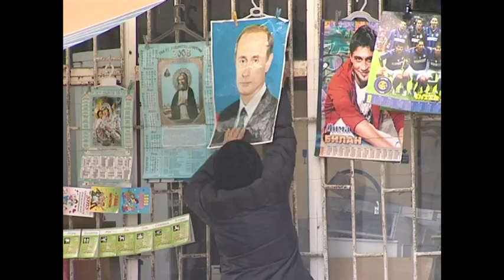L'Abkhazie rêve de reconnaissance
Romain Goguelin, Alexei Pokrovsky
21avril 2008, France 24